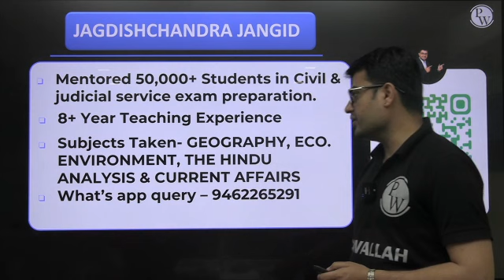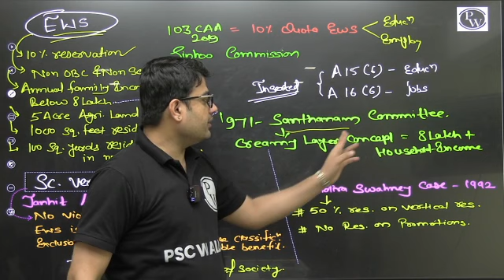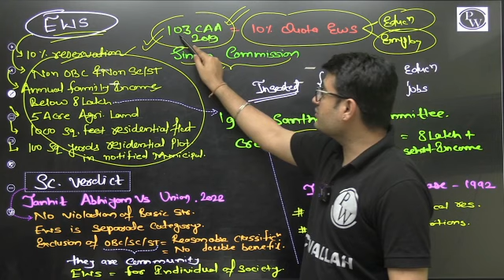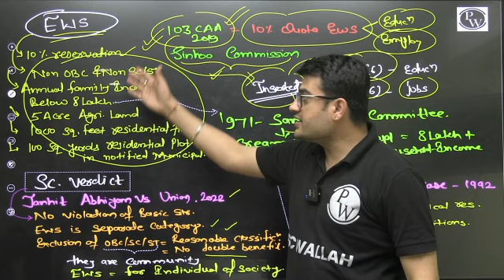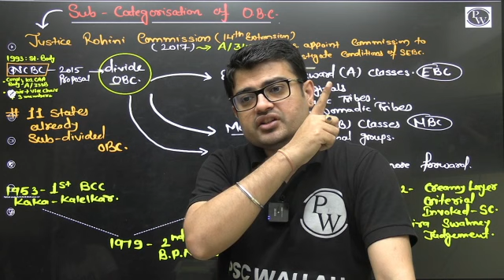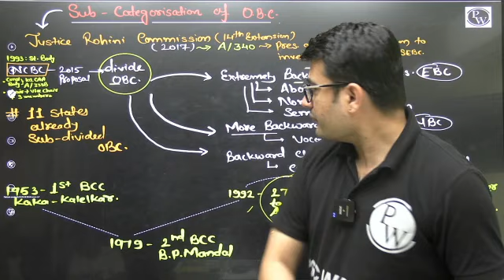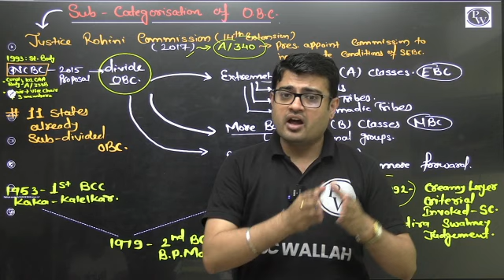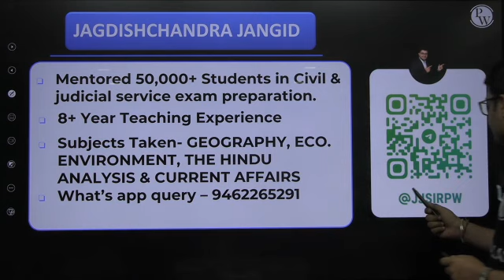EWS & OBC Reservation | All About OBC Reservation & EWS Reservation | BPSC | UPPSC | PSC Wallah